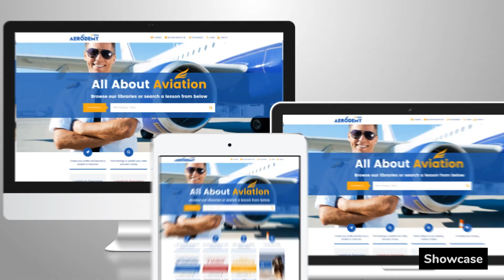Orhan Deniz - Digital Designer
Hello everyone.

In this video, I talked about myself and my work.

Cheers!